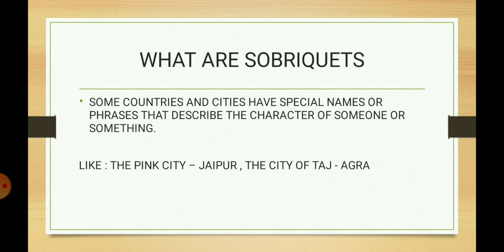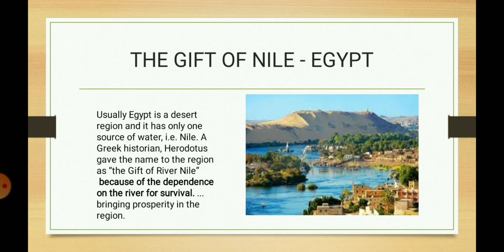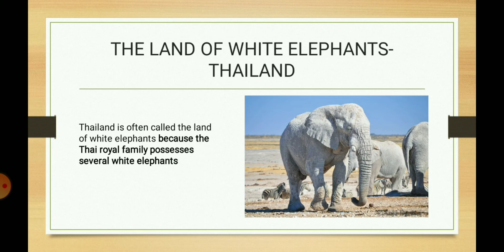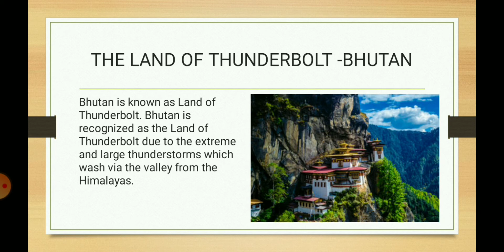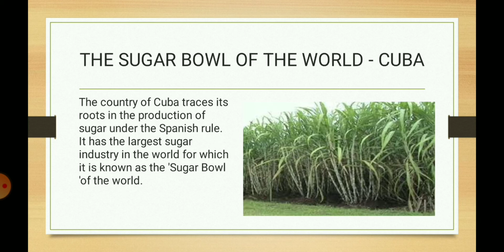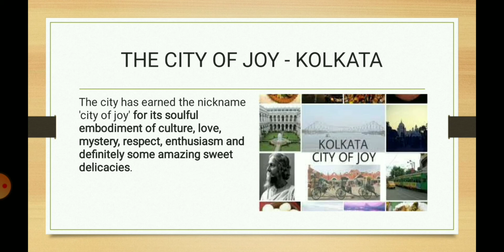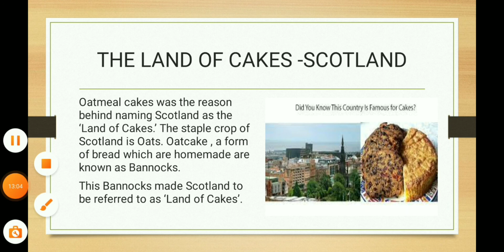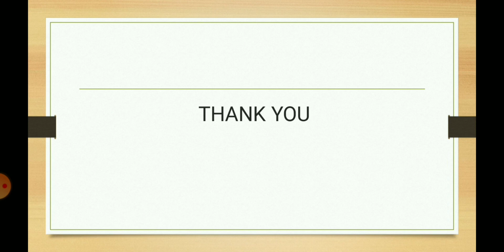Sobriquets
Class 4,Pg 40